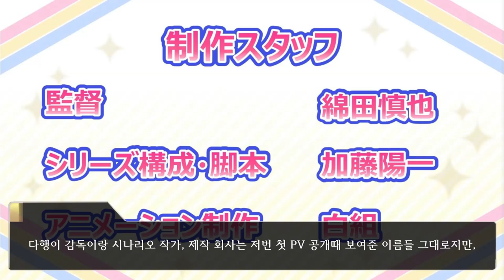밀리애니는 1년만 기다려주세요. [밀리언 라이브 애니 근황 안내 & 스토리 정보]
2년을 기다려 22년에 정보가 찾아왔는데
23년에 볼 수 있을지 없을지라고?!